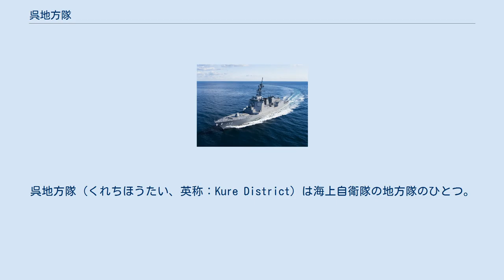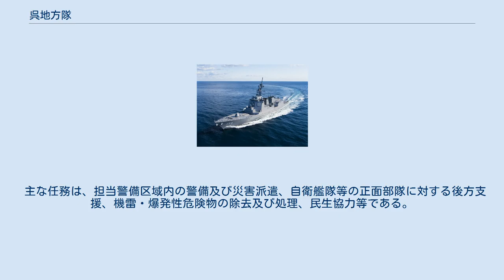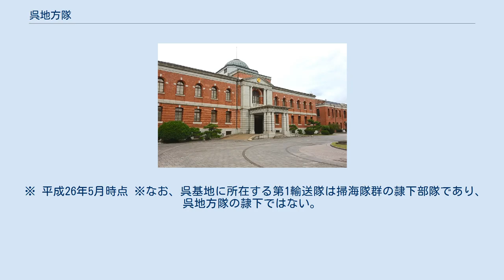呉地方隊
呉地方隊（くれちほうたい、英称：Kure District）は海上自衛隊の地方隊のひとつ。
主要部隊は広島県呉市にある呉基地幸地区に配備されている。
 1954年（昭和29年）7月1日、海上自衛隊の発足に伴い、5番目の地方隊として誕生した。
呉地方隊の発足が他の地方隊から遅れた理由としては、呉基地自体が大戦中に機雷で封鎖されたこと、作戦海面への進出に長時間かかることなどから基地は外洋への進出が容易な佐伯、宿毛あるいは大阪、神戸付近にすべきとの議論があったためである。
しかし適当な代替地がなかったことから最終的に呉に地方隊がおかれることとなった。
 警備区域は、東京都（沖の鳥島に限る。）、大阪府、兵庫県（豊岡市及び美方郡を除く。）、奈良県、和歌山県、岡山県、広島県、山口県（山口市、防府市、下松市、岩国市、光市、柳井市、周南市、大島郡、玖珂郡及び熊毛郡に限る。）、徳島県、香川県、愛媛県、高知県、大分県及び宮崎県の区域並びに三重県と和歌山県の境界線が海岸線と交わる点から170度に引いた線及び宇部市と山口市の境界線が海岸線と交わる点と福岡県と大分県の境界線が海岸線と交わる点とを結んだ線と宮崎県と鹿児島県の境界線が海岸線と交わる点から170度に引いた線との間にある東京都（沖の鳥島に限る。）、大阪府及びこれらの県の沿岸海域。
 主な任務は、担当警備区域内の警備及び災害派遣、自衛艦隊等の正面部隊に対する後方支援、機雷・爆発性危険物の除去及び処理、民生協力等である。
 近年では、随時「艦艇公開」が実施されており、護衛艦や輸送艦や補給艦などを見学することができる（毎週1艦船ずつ公開）。
その際、停泊している潜水艦にも近寄れる（公開はしていない）。
 ※ 平成26年5月時点 ※なお、呉基地に所在する第1輸送隊は掃海隊群の隷下部隊であり、呉地方隊の隷下ではない。